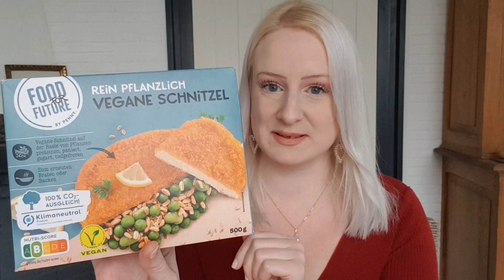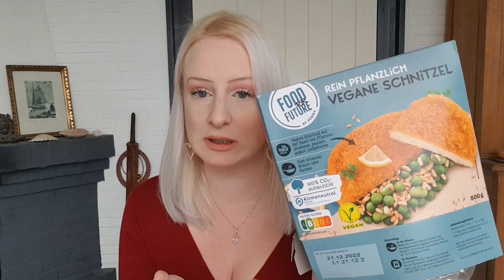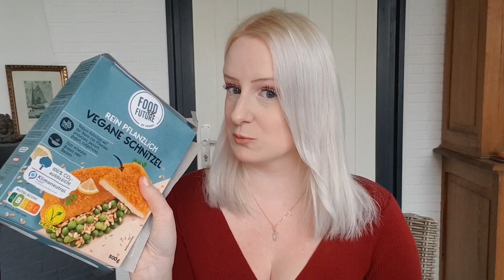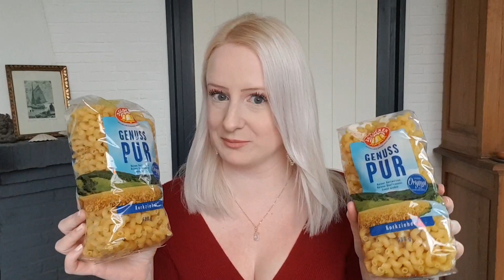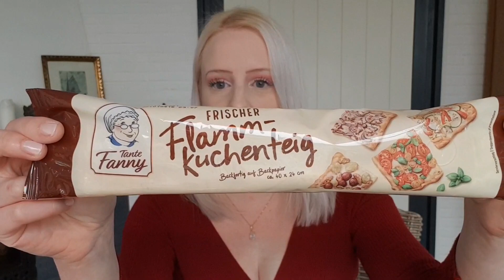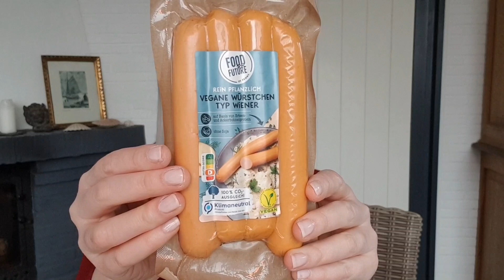XXL Food Haul vegan | Viele Neuheiten | Wocheneinkauf | Penny Haul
Wirsing Hack Pasta vegan